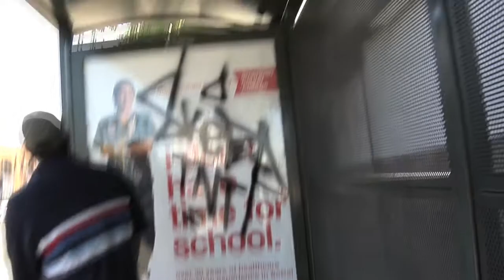FOUR HILLS - DJ Day - 2012 a.d. remix ("What's Not to Love?")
Beat was too sick not to mesh up  and mix with the voices heard throughout the video, including, respectively, Hollywood actor Charlie Sheen; Philadelphia political prisoner Mumia Abu-Jamal; and Texas Republican US Congressman Ron Paul.

Sources:

YouTube - Exclusive  Charlie Sheen Says He's 'Not Bipolar but 'Bi-Winning' (02.28.11).mp3

YouTube - Mumia Abu Jamal on imperial power and obama.mp3

YouTube - Ron Paul  What if the People Wake Up?.mp3

Music by DJ Day -- "Four Hills" from the album Boozoo Bajou's Juke Joint II.
DJ Day (Damien Beebe) is a DJ, producer and musician from Palm Springs, California.